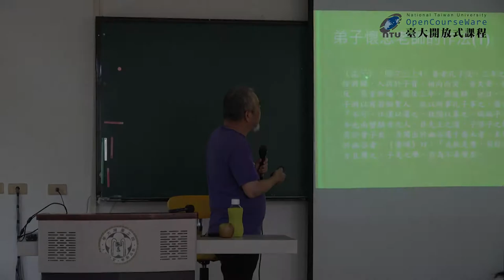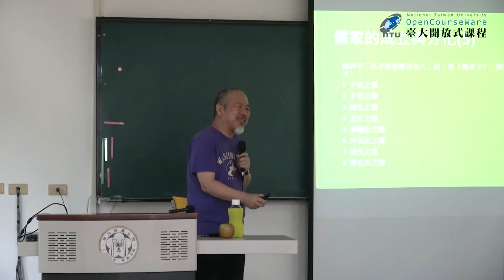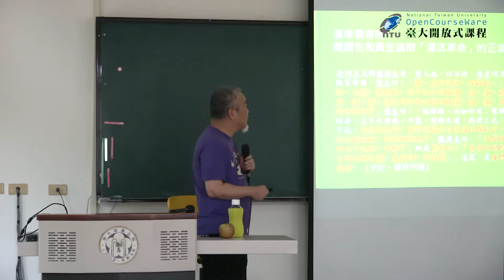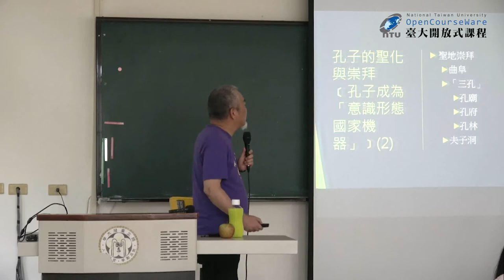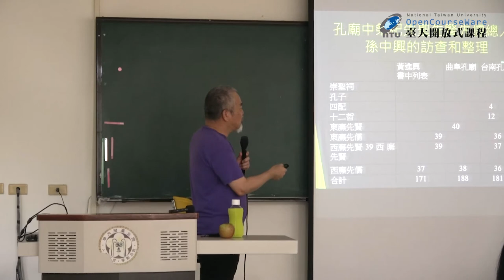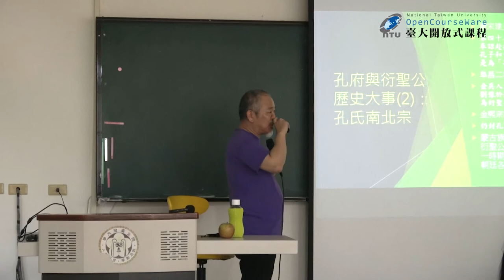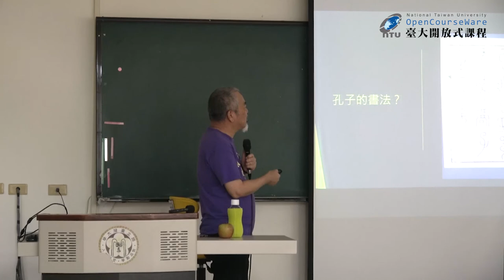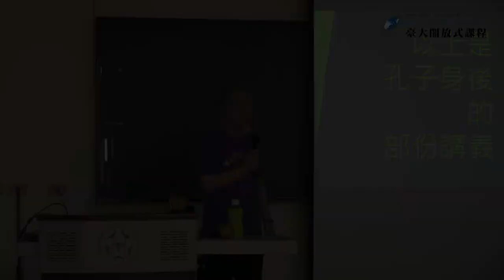聖哲社會學 15. 孔子 V：身後